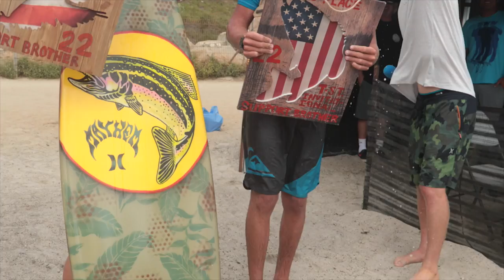TourNotes: Kolohe Andino Hosts Surf-Off in San Clemente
When the Hurley Pro battle begins at Trestles this September, what most fans won't realize is a good chunk of the competition will have already taken place. In fact, it got underway Wednesday at T-Street in San Clemente, a famously crummy training ground where 24 red-hot local grommets competed in a surf-off hosted by Kolohe Andino. The kids were each given coaches, too, because the stakes were very real. These kids were vying for a shot at getting into the larger trials event being held the next day. Given the history of damage wildcards have been causing at Trestles in recent years, none of these tiny threats can be taken too lightly.